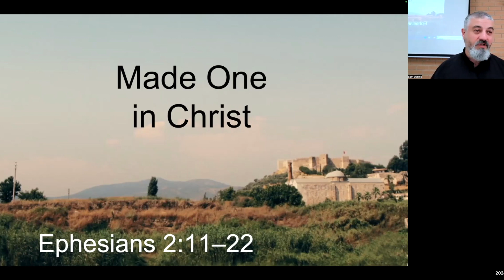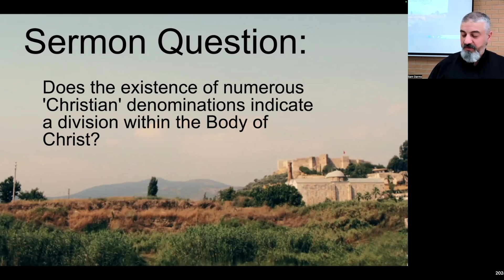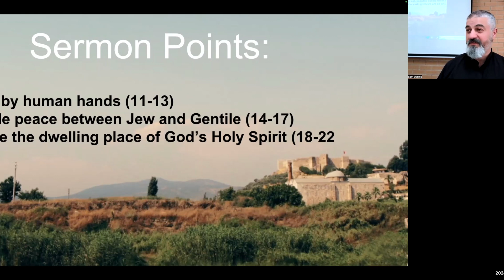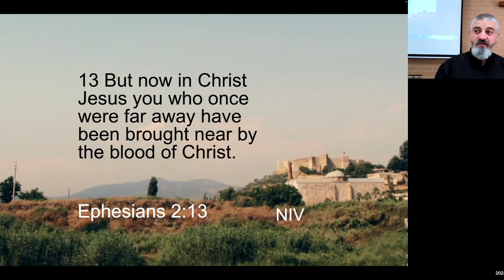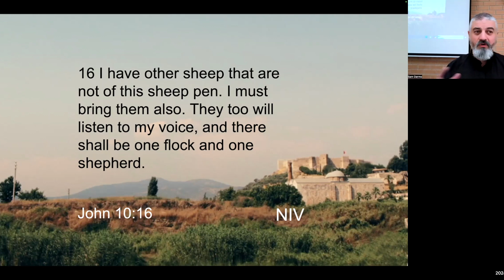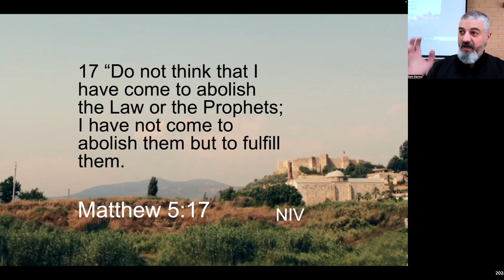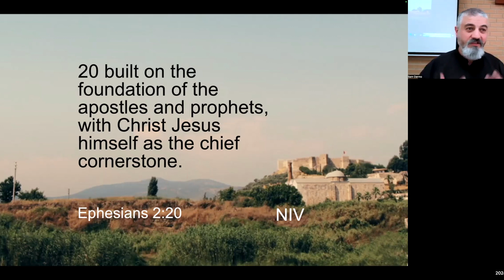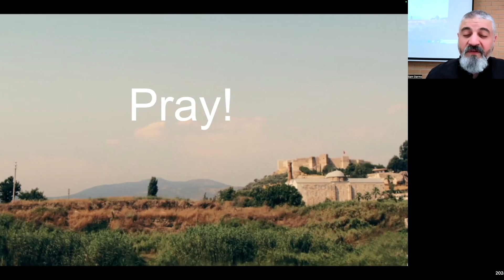Sermon: Made One in Christ. Eph 2:11-22